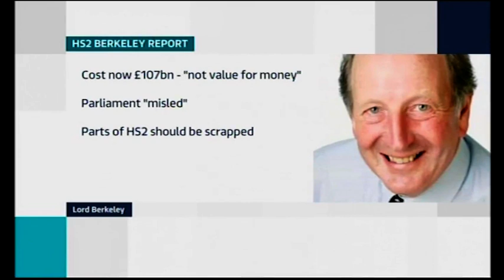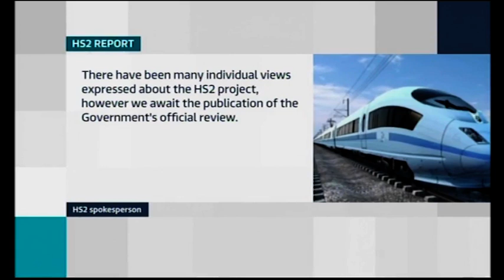"Parliament has been seriously misled" on HS2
ITV Central News, 6th Jan 2020